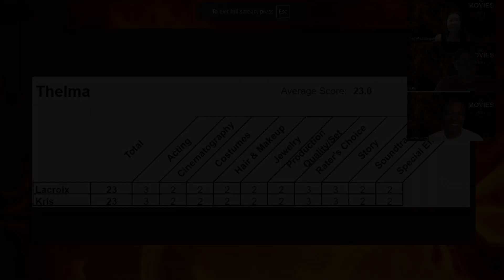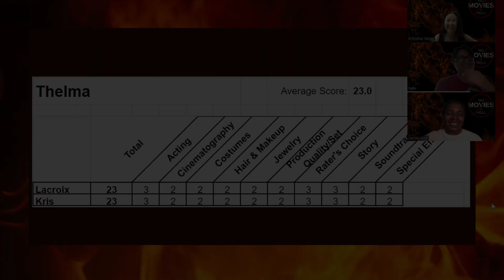NMiH: Thelma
In this episode, we review Thelma with special guest, Nate Kushner.
Find Nate's reviews on Letterboxd at Naterboxed.

Also mentioned in this episode:
- Beekeeper
- Mission Impossible
- Inside Out 2
- Nebraska
- Annie
- Point Blank
- Nosferatu
- MaXXXine
- Escape
- Handsome Guys
- Hijack 1971
- Seven Samurai
- Magnificent Seven (both)

We use a 10 category, 30 point rating scale for film reviews.

Each category earns a rating:
1 - below average
2 - average
3 - above average

Each film is judged within its genre.

The documentary formula includes 5 categories.

NMiH.eth is now accepting donations - if you like what we do, please support our efforts!

Episode 208